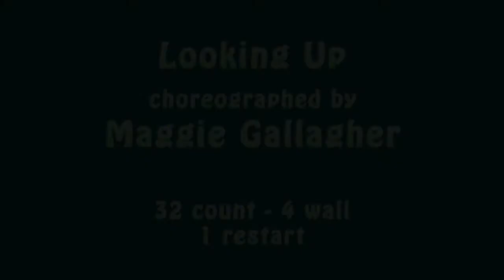Looking Up line dance demonstration and tutorial by Stephie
Demonstration 0:00       Walkthrough 2:45        Counts 3:41     Restart 4:07